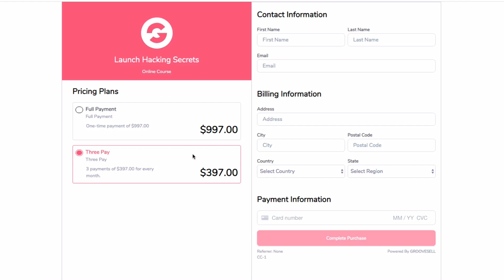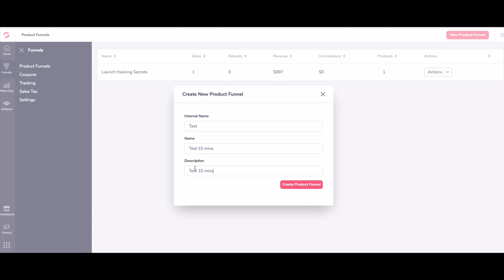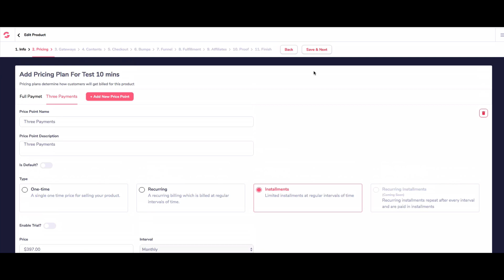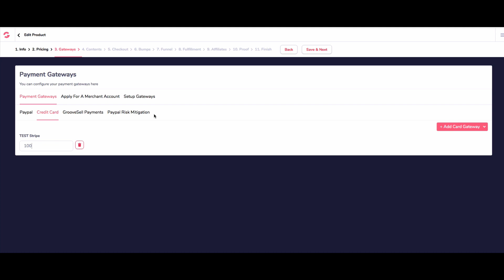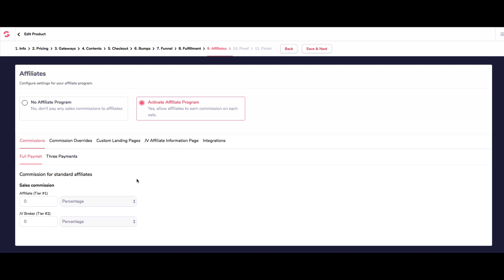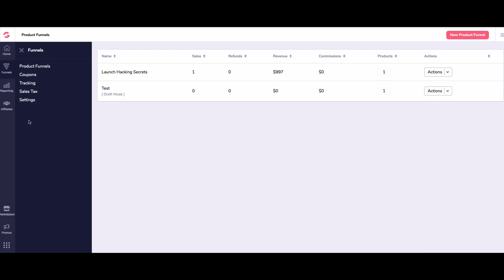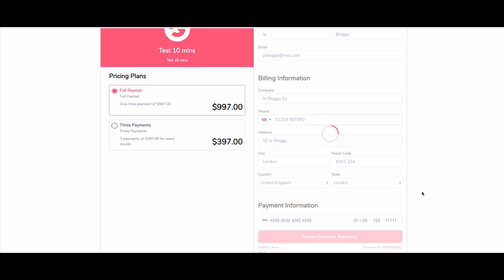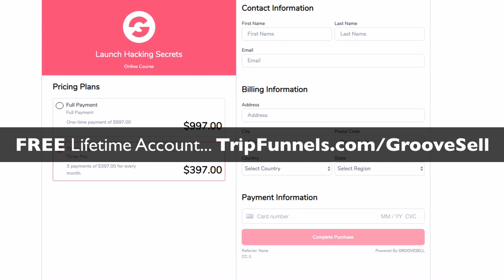How To Set Up A FREE Online Shopping Cart In Under 10 Minutes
In this video I show you how easy it is to set up a free online shopping cart in under 10 minutes with GrooveSell.

Sell ant products online from any website and integrate for free with any payment gateway.

If you want to take payments online, GrooveSell is completely free.

FreeShoppingCart My name is Paul Murphy, I've been Making money on YouTube without making videos in the way that I teach for 5 years. I have you covered for some incredible business ideas right here on this channel.

The information on this YouTube Channel and the resources available are for educational and informational purposes only.​ How I Made A Million Dollars In 4 Months On Youtube (Without Ads)